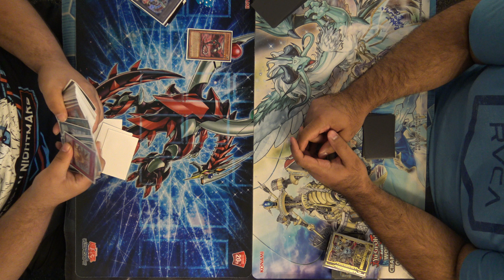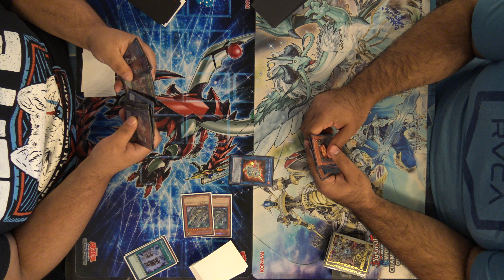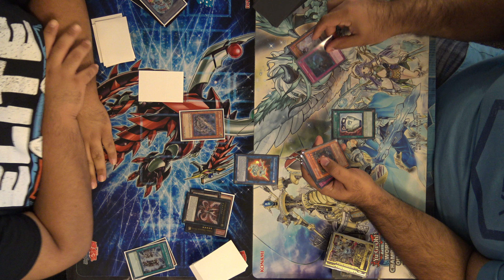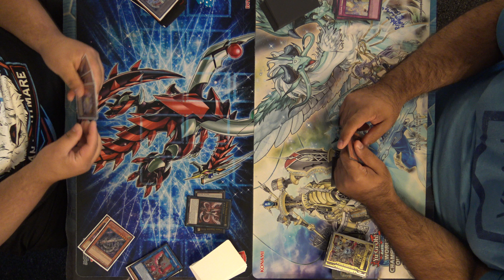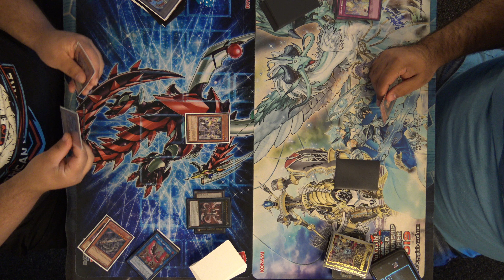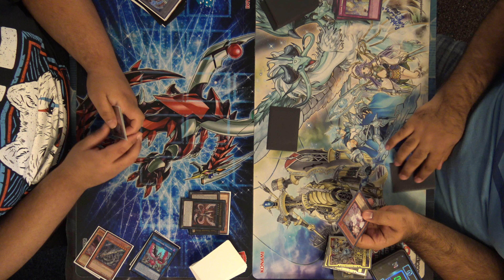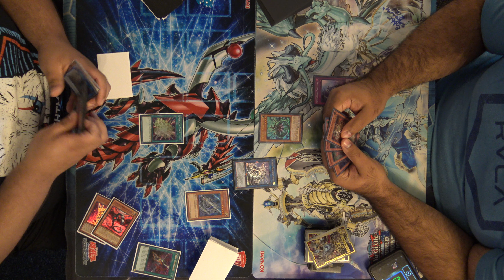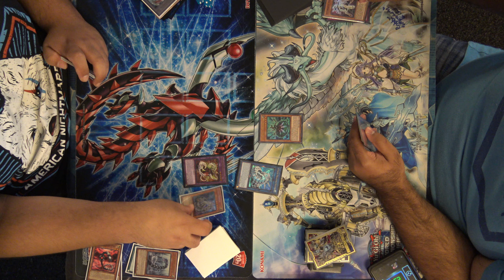Altergeist Vs Cyber Dragon Orcust - Yu-Gi-Oh! Gauntlet Local Tournament 8-22-19 R3